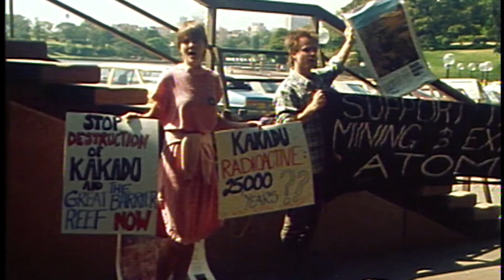Connect with an ACF Community group today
ACF Community groups are taking action right across Australia to solve climate change and speak up for our living world.